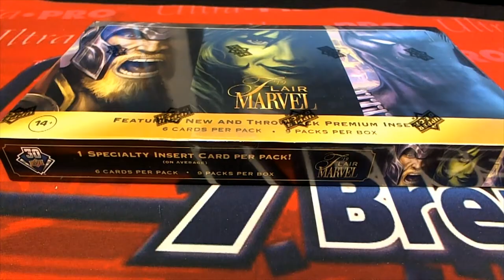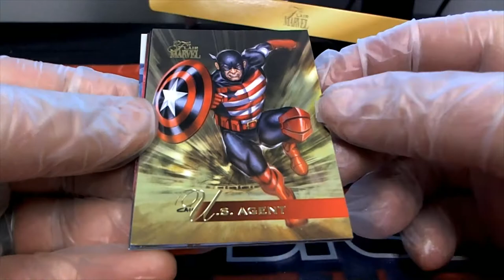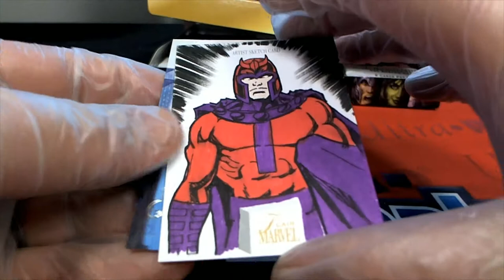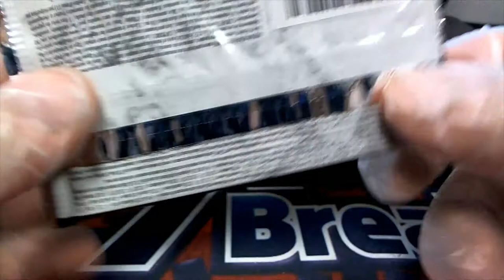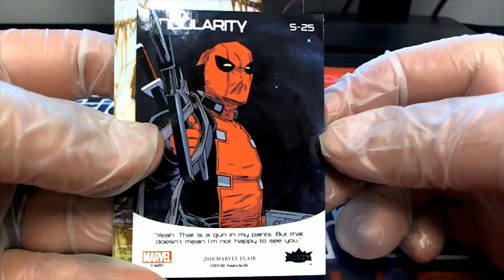2019 Flair Marvel ID FLAIRMARVEL931 2 RIPS ERNIE D & NICK R